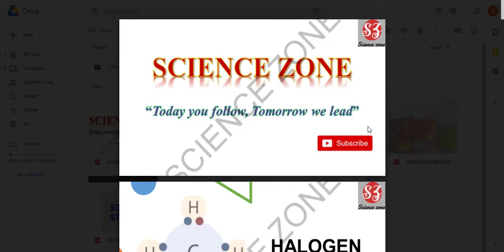HALOGEN DERIVATIVES /NEW SYLLABUS/12th Maharashtra board/notes in pdf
VIDEOS FOR COMPLETE EXPLANATION OF THIS CHAPTER IN HINDI :-
HALOGEN DERIVATIVES :